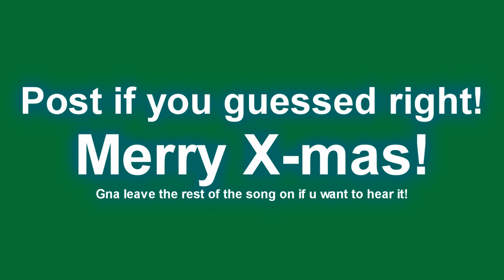HACKED BY POODLECORP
Welcome to my LoL Moment series, this is where I will be showcasing funny, awesome, fail moments done by me, my friends, or the subs! I will be trying to upload these daily, so be sure to send in your clips to get featured!

HOW TO SUBMIT CLIPS:
Be sure to include the start/end time of the moment, your summoner name, the champion you played, and a short description of what happens!

Skype:
redmercy1337